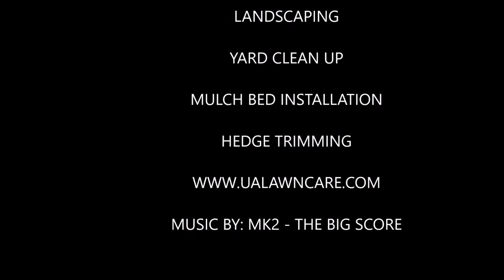READ BOOKS AND LISTEN TO RICH SUCCESSFUL PEOPLE UA Lawncare - Jacksonville, Florida